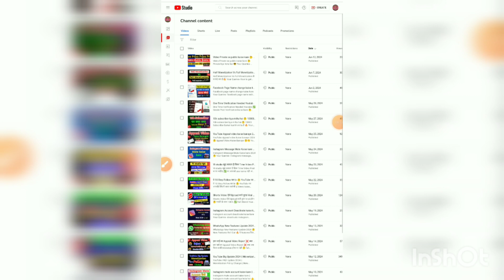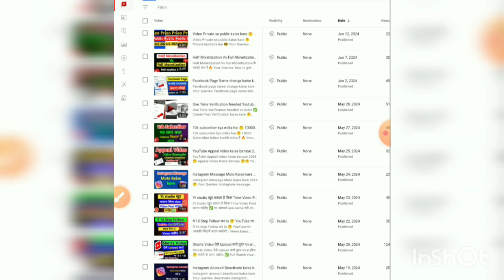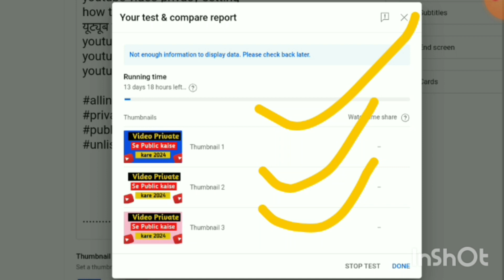YouTube Very Big Update 2024 😎 इसका बेसर्बि से इंतेज़ार था YouTube New Test & Compare feature Update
Your Queries-

test and compare
youtube update
new youtube updates
Test and compare youtube
All in one kky